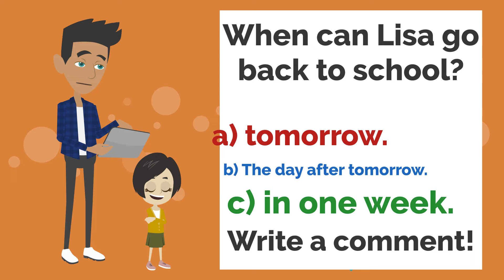Lisa is back! - Conversation in English - English Communication Lesson